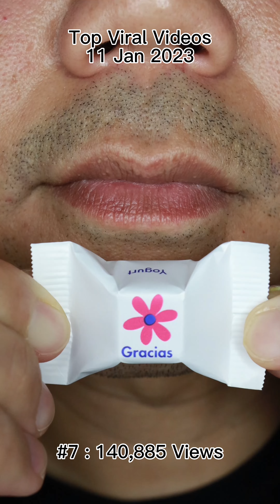😍 Satisfying ASMR: Heavenly Chocolate & Candy Chewing Bliss 🍭💖